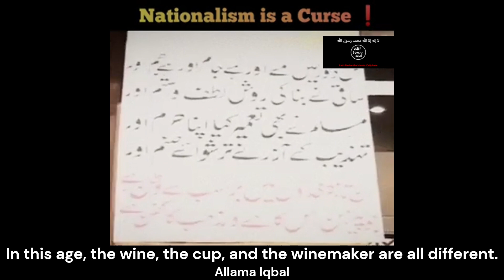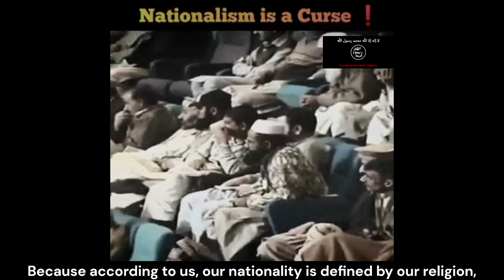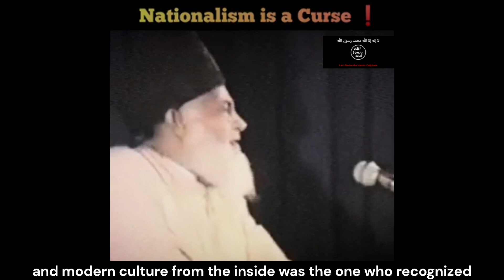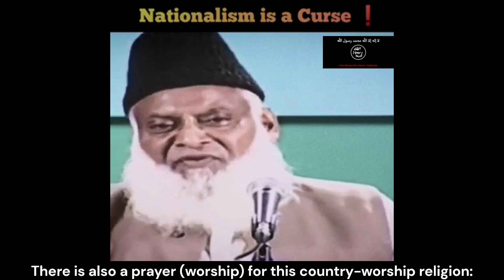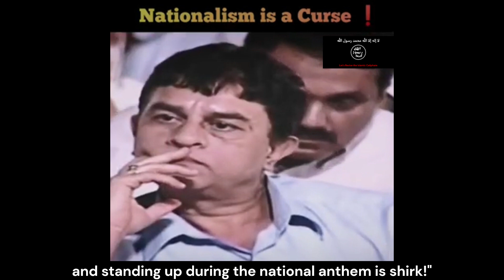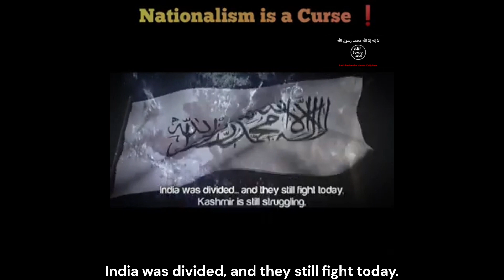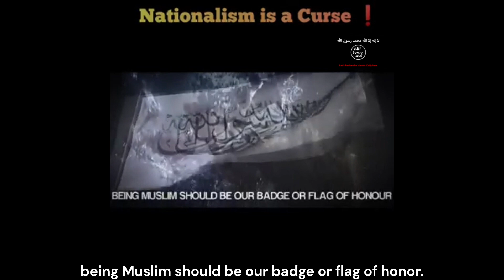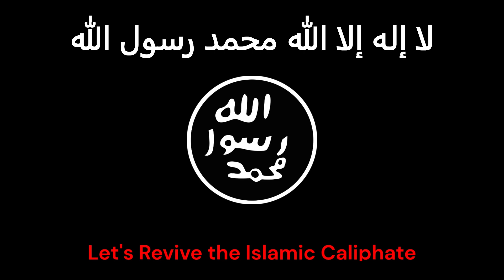Nationalism is a curse!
The biggest shirk of this age is nationalism (patriotism)